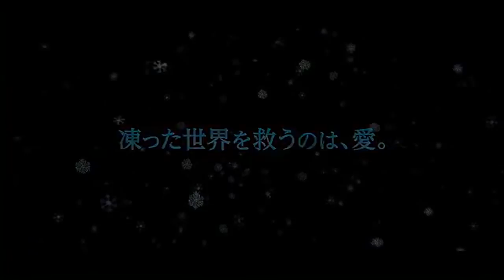Frozen Official Japanese Trailer (2013) - Disney Animated Movie HD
Fearless optimist Anna teams up with Kristoff in an epic journey, encountering Everest-like conditions, and a hilarious snowman named Olaf in a race to find Anna's sister Elsa, whose icy powers have trapped the kingdom in eternal winter.